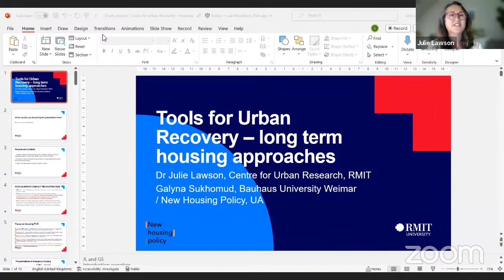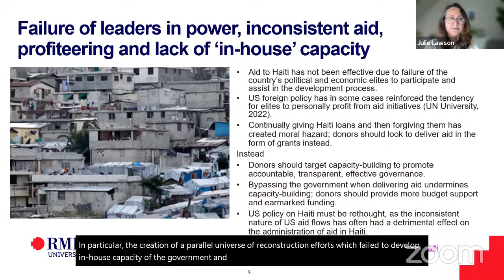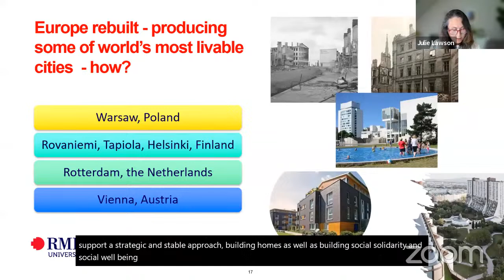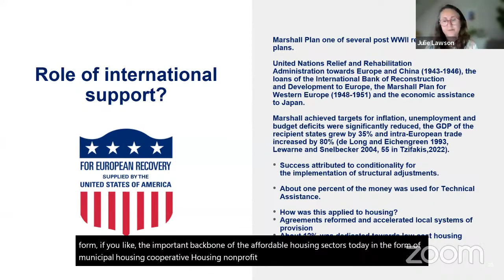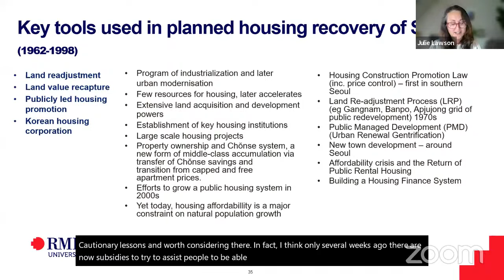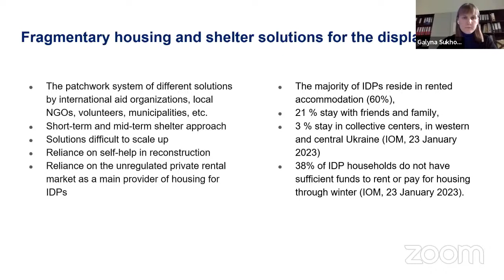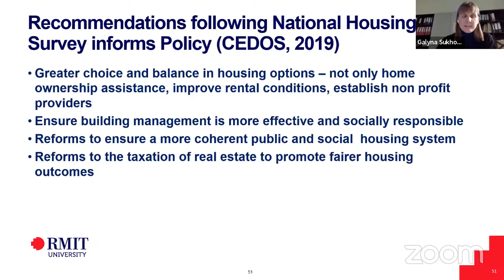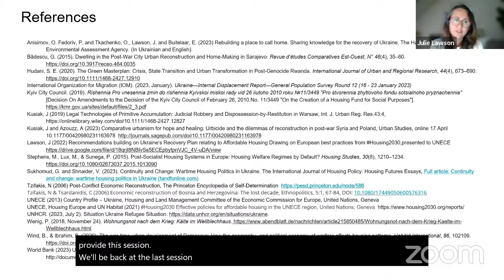Course Post Conflict Urban RecoveryL: SESSION 1 Approaches for long-term housing recovery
This course seeks to discuss spatial strategies for an integrated urban recovery in post-conflict settings. The course investigates the process of reconstruction and what “building back better” implies: tackling inequalities, strengthening the capacities of local actors and pursuing a green, resilient and inclusive economic recovery anchored on sound spatial planning, design and policy. It focuses on practical tools of spatial planning and strategy-making, land and resettlement policy, building and planning standards for climate adaptation and decarbonisation, policies and programs for ensuring the development of adequate (re)housing, as well as mechanisms to ensure fairness, participation and transparency throughout the urban recovery and reconstruction phase.

SESSION 1 15 MAY 2023 18:00-19:30 (CET) Approaches for long-term housing recovery
Dr. Julie Lawson, Adjunct Professor, centre for Urban Research, RMIT University, Melbourne, and Galyna Sukhomud, Group Crises, Conflict and Recovery at the European Network for Housing Research.

This lecture considers the reconstruction of adequate long term housing in post conflict countries. It will make reference to past housing reconstruction efforts, with a focus on the Germany, Netherlands, Austria and Finland, and consider their key policy instruments, implementation challenges and outcomes.